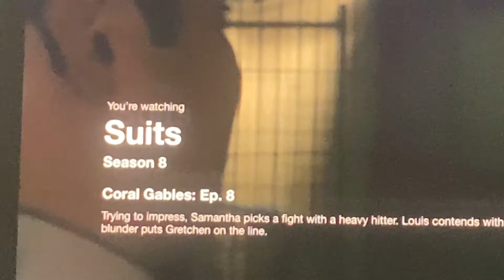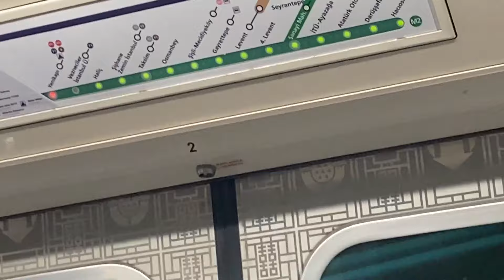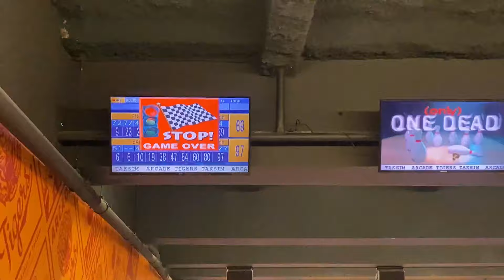ilk defa istanbul gören antalyalı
"her yerde mark antalya var"

♬ | müzik
Sonic Unleashed OST
imagine prod. by lukrembo
daylight mattdeguia
you're always there Medda